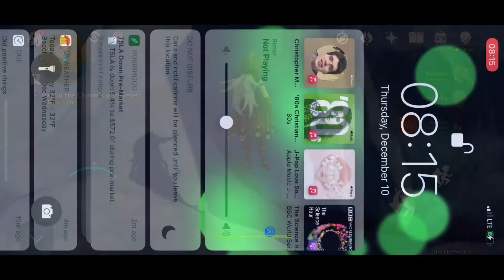66th 一集 Genshin Impact iOS GamePlay ~Zip Zip Zoom~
I am pro Accessibility features.

No Commentary & Time distortion version

Live Love Work Play